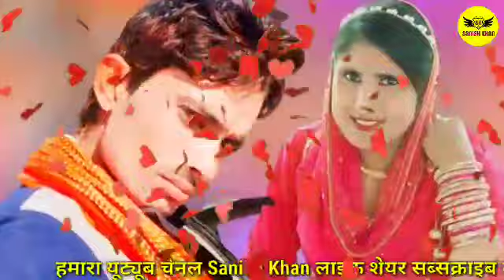New mewati song 2020 !! मेवाती सुपरहिट सोंग // मुब्बी सिंगर अफसाना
अगर कोई भाई ©️ करेगा उसको स्ट्राइक लगा दी जाएगी उसका जिम्मेदार खुद होगा